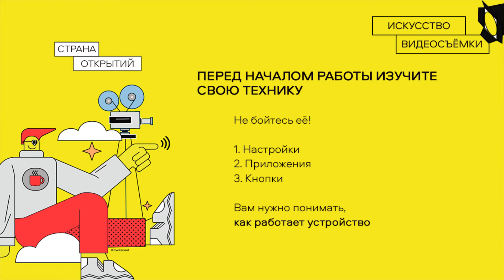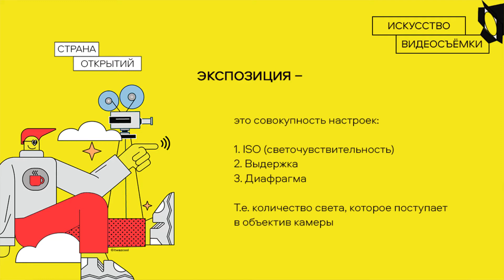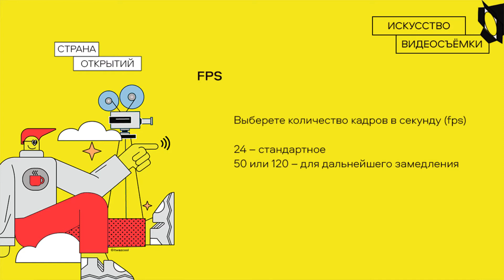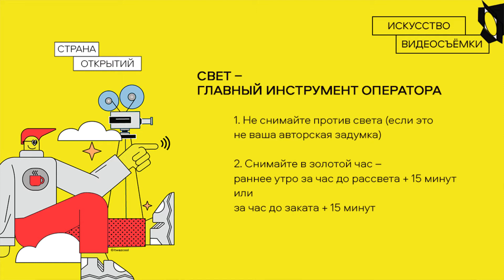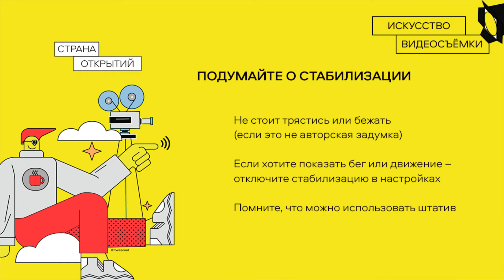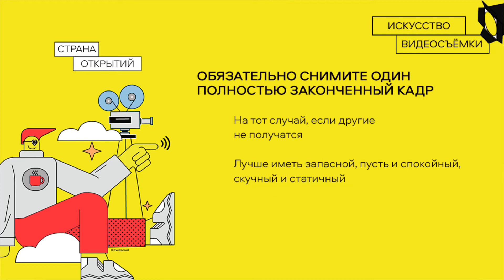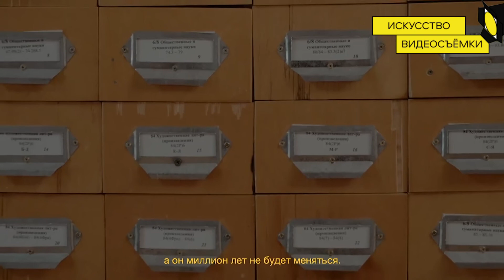Страна открытий. «Правила видеосъемки: техника и практика»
Идеи и советы, которые помогут вам улучшить качество видеоматериала: баланс белого и экспозиция, фокус и разрешение, лайфхаки по созданию атмосферы с помощью фона и звуков и «золотое время» для работы. А еще братья Синицины поделятся практическим советом по съемке интервью!